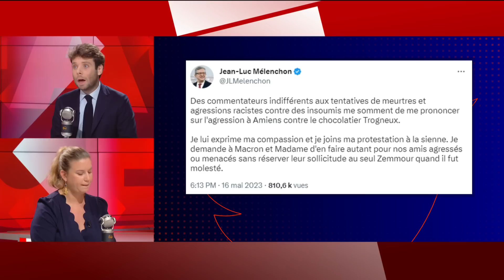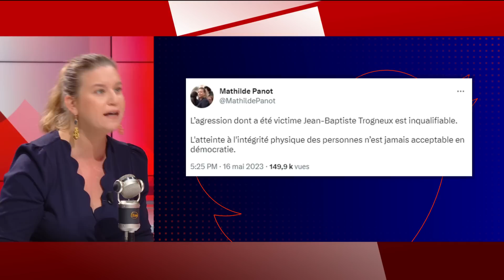La défense de Mathilde Panot sur les soupçons qui entourent Carlos Martens Bilongo